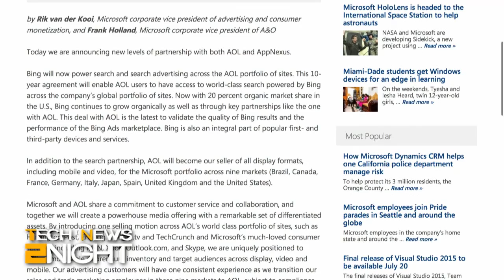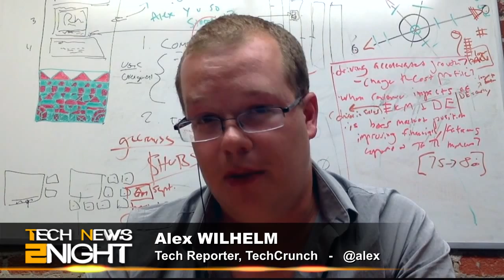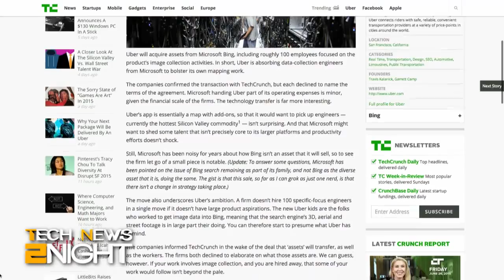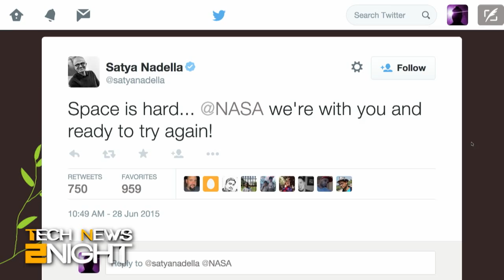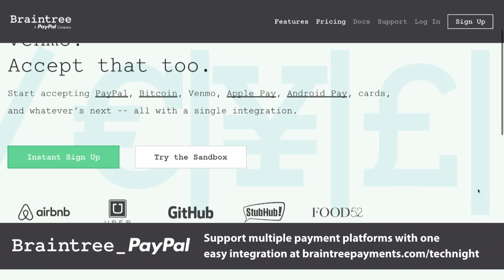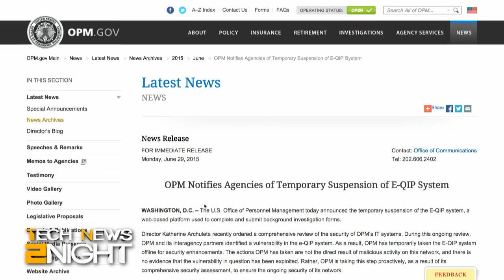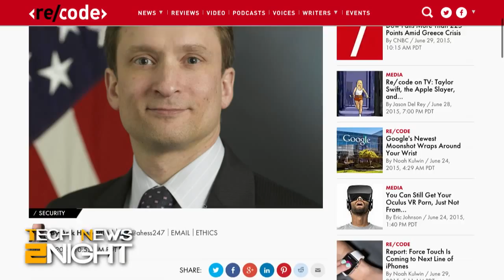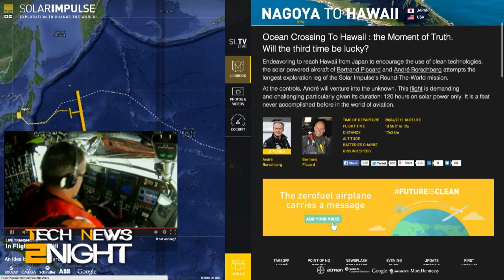Tech News 2Night 369: Microsoft Makes Deals with AOL and Uber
Facebook wants to know what you turn down for, HoloLens explodes in space, solar powered planes, algorithm tweaks, and more...